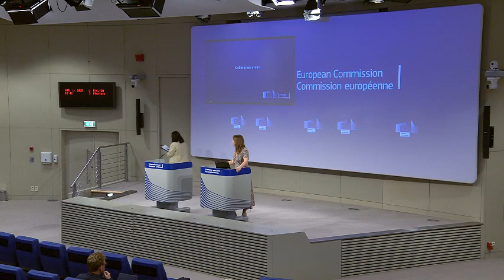EU Has Raised Concerns About China Semiconductor Export Controls: Commission Spokesperson (8/1/23)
At a press briefing on Tuesday, a European Commission spokesperson said that the European Union (EU) has "raised concerns" over a decision by the People's Republic of China (PRC) to place export controls on key semiconductor materials including gallium and germanium.